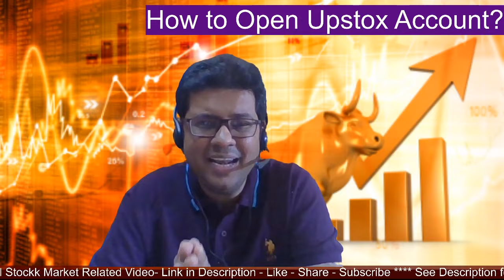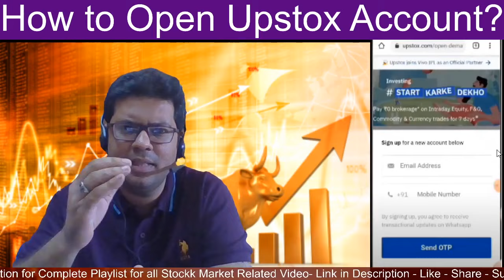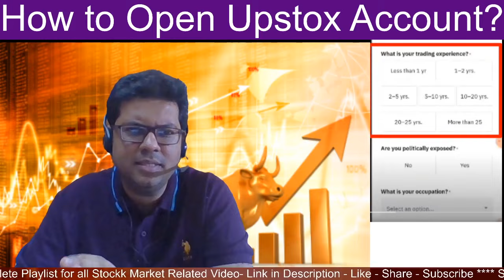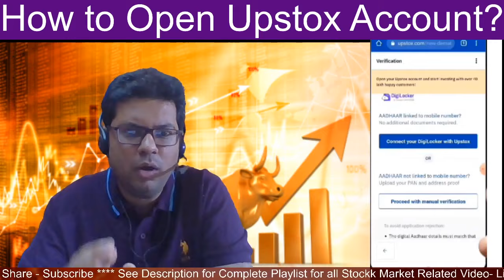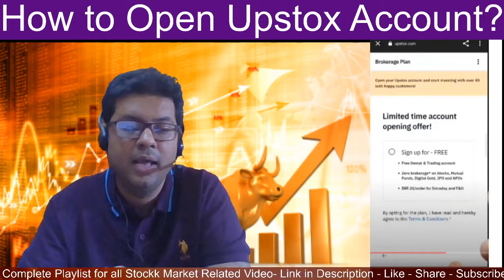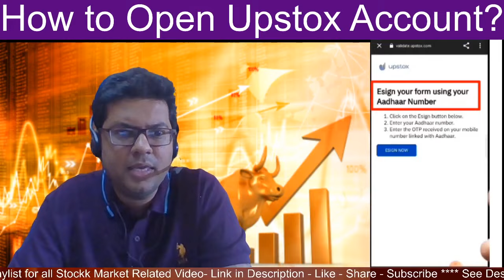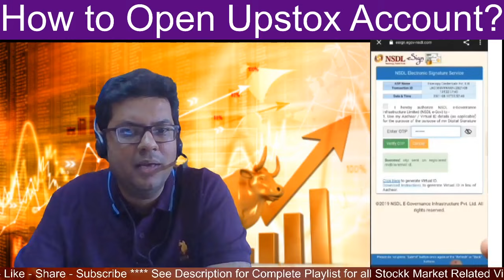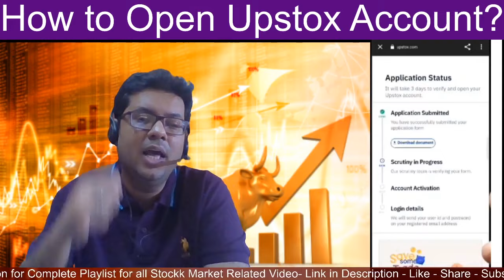Upstox Account Opening 2021 | Upstox Demat Account Open 2021|Upstox me demat account open kaise kare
Free Offer for Limited period - check now

So..
Hey guys.. Aaj ki es video me maine apko Upstox me demat account open kane ka live process dikhaya...

Topic Cover :-
Upstox
Upstox Demat Account
Upstox Demat Account Video
Upstox Demat Account Process 2021
How To open demat account on Upstox
How To open account on Upstox
Upstox Demat account open kaise kare
Upstox Account open kaise kare
Learn & Share! :)